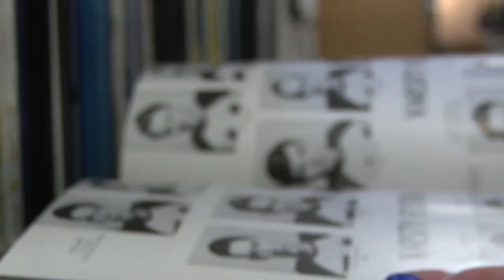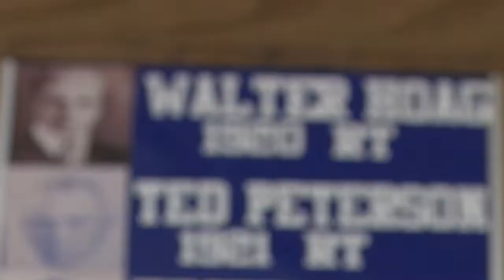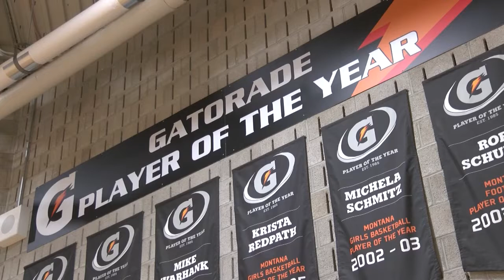All of Great Falls High first-team all-state athletes honored in school's halls